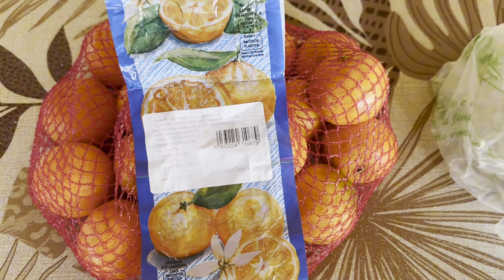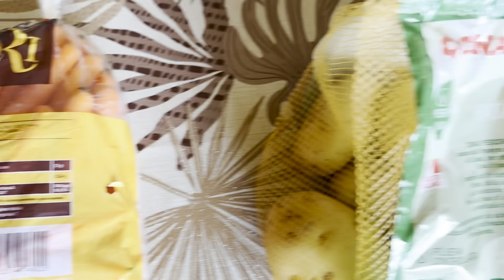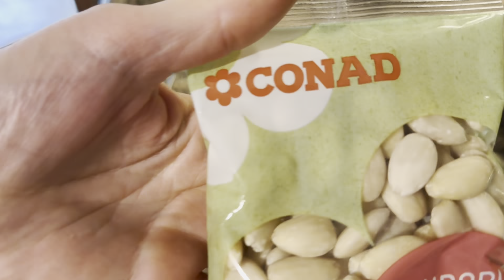Un giorno movimentato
Buongiorno a tutti e ben ritrovati nel mio martedì oggi è un giorno molto movimentato, perché parecchie volte ho fatto dentro e fuori.
Auguro a tutti voi un buon mercoledì e vi ringrazio.